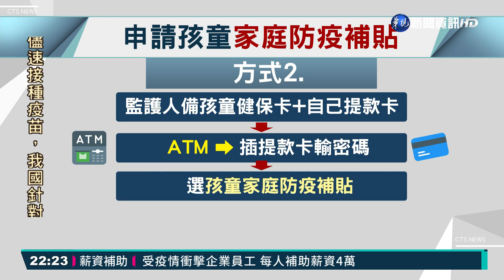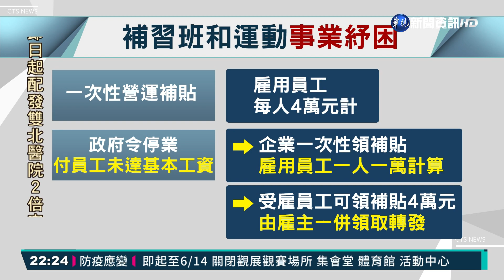家有高三以下學生 每位可領1萬元｜華視新聞 20210603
國內疫情延燒，教育部紓困方案4.0，編列278.5億元，將從明天開始受理，包括補教、私幼和運動事業等八大類人員，可以申請紓困補助，從6月15號開始，也要發放「孩童家庭防疫補貼」！針對國小以下孩童，以及國中、高中、五專前三年身心障礙學生，補貼每名孩童1萬元。另外，文化部也公布「藝文紓困4.0」補助方案！